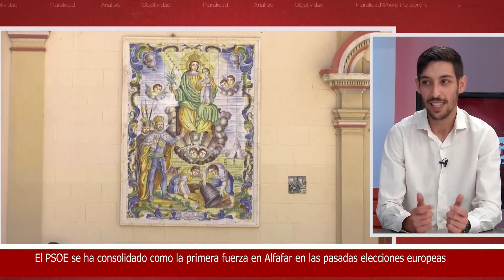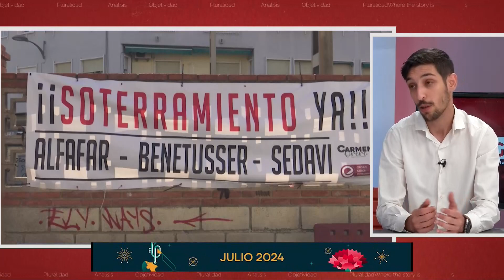Entrevista municipios Rubén Martínez Navarro, Grupo Socialista Alfafar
2º Agora 02/07/24